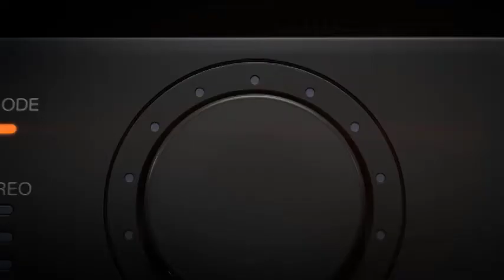Home Theater Store | Home Theater Amplifier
Chuck, it out for the best Home Theater Speaker System at the moment from Home Theater Speaker System to the galaxy buds these Home Theater Speaker System are the future.

Bose CineMate 15 Home Theater Speaker System, Black

Yamaha YHT-5960U Home Theater System with 8K HDMI and MusicCast

Acoustic Audio AA5172 700W Bluetooth Home Theater 5.1 Speaker System with FM Tuner, USB, SD Card, Remote Control, Powered Sub (6 Speakers, 5.1 Channels, Black with Gray)

Fluance Elite High Definition Surround Sound Home Theater 5.0 Channel Speaker System Including Floorstanding Towers, Center Channel, and Rear Surround Speakers - Black Ash (SXHTB-BK)